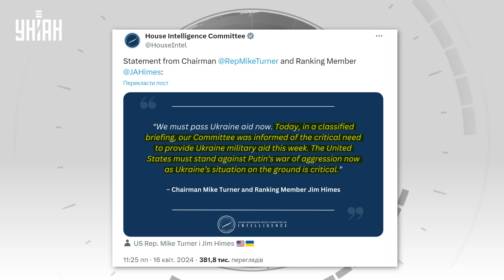Наконец-то! Оружие для Украины! В Штатах очнулись: помощь для Киева УЖЕ В ПУТИ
RU - Комитет разведки Конгресса США призвал срочно одобрить помощь Киеву. По его информации, ситуация в Украине стала критической. Тем временем спикер Палаты представителей США Майк Джонсон, который блокирует выделение средств, столкнулся с самым большим вызовом своему руководству с момента вступления в должность. Смотрите подробности в сюжете.

UA - Комітет розвідки Конгресу США закликав терміново схвалити допомогу Києву. За його інформацією, ситуація в Україні стала критичною. Тим часом спікер Палати представників США Майк Джонсон, який блокує виділення коштів, зіткнувся з найбільшим викликом своєму керівництву з моменту вступу на посаду. Дивіться подробиці в сюжеті.